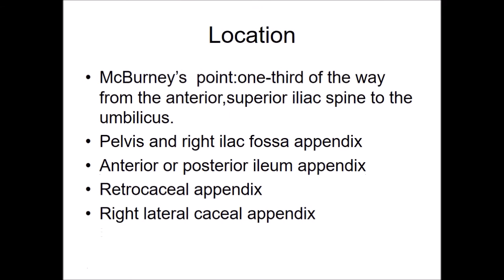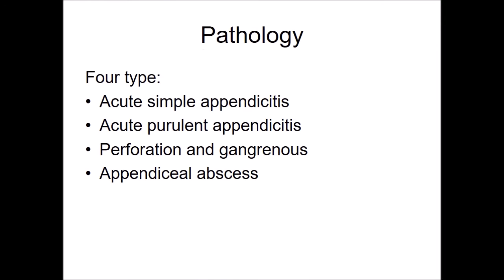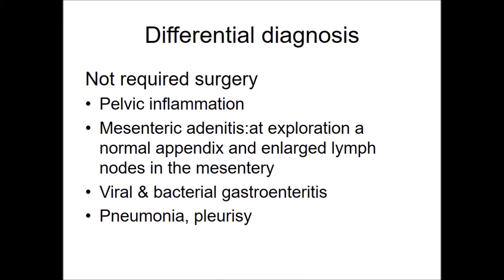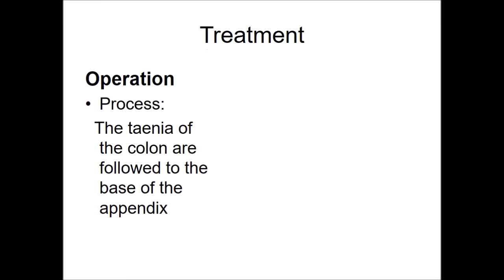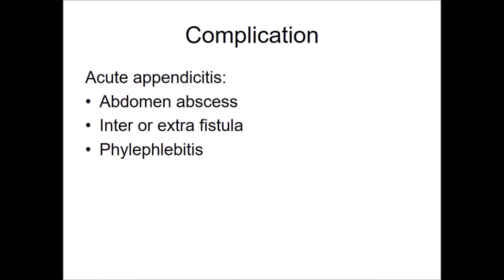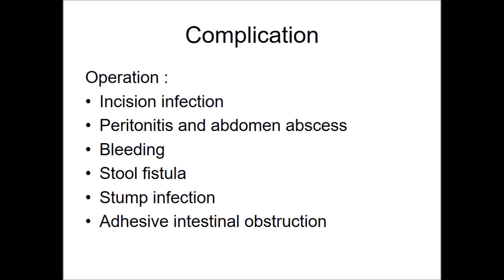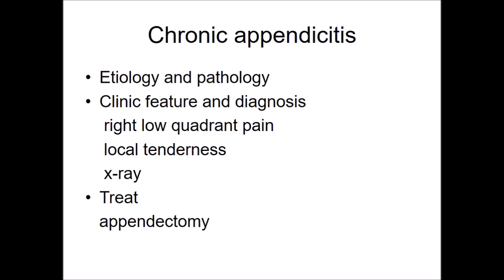INFEKSI USUS BUNTU